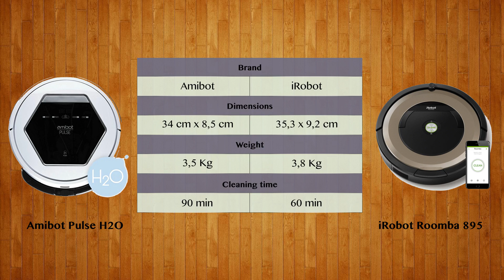Amibot Pulse H2O vs iRobot Roomba 895 - Robot Vacuum Comparison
Watch the Robot Vacuum comparison of Amibot Pulse H2O and iRobot Roomba 895